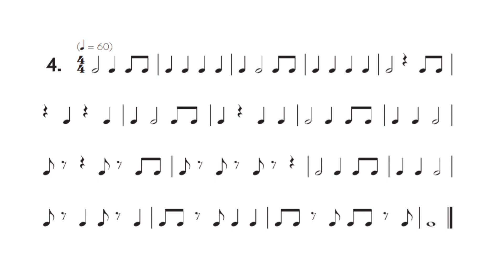MSA - n.° 4 (leitura rítmica)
Este vídeo se destina às nossas alunas de órgão eletrônico, e demais organistas e candidatas que queiram utilizá-lo como material de apoio para seus estudos musicais.

Rocha & Franco Musicalidades é uma escola de música e editora musical localizada em Poá - São Paulo, e gerenciada por Jéssica Rocha Franco (Mestre em Musicologia, pianista, editora e organista CCB) e Jonathan Franco Rocha (Bacharel em composição, editor braille e pianista).